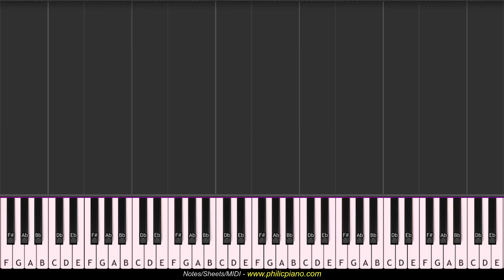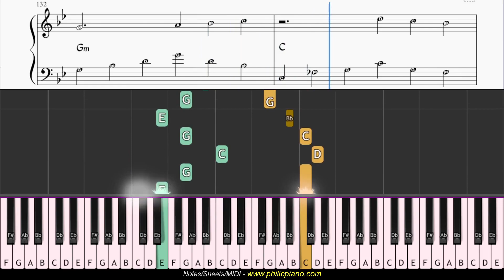ANIMAL - HUA MAIN - Notes+Sheet+MIDI - EASY Piano Tutorial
Name: Hua Main
Album: Animal (2023)
Singer: Raghav Chaitanya
Time Sign: 6/4
Scale: Gm
Tempo: 150
Music Label: T-Series
Go PRACTICE...PRACTICE...PRACTICE...